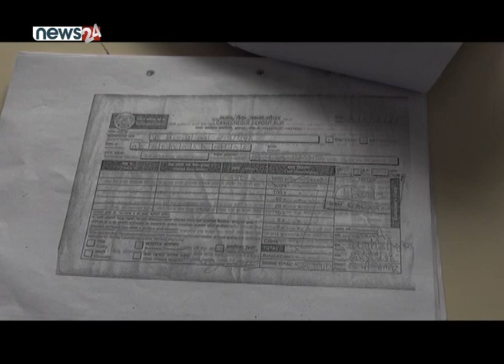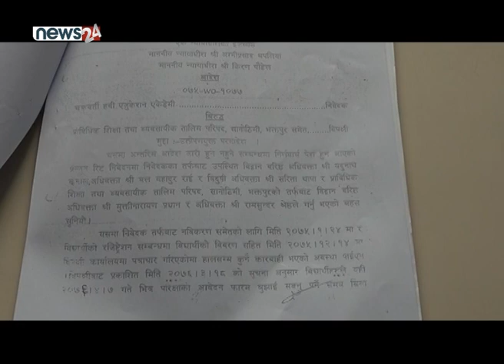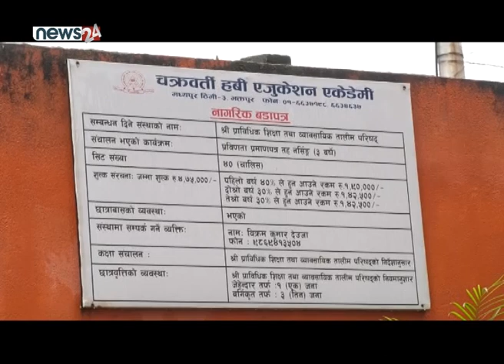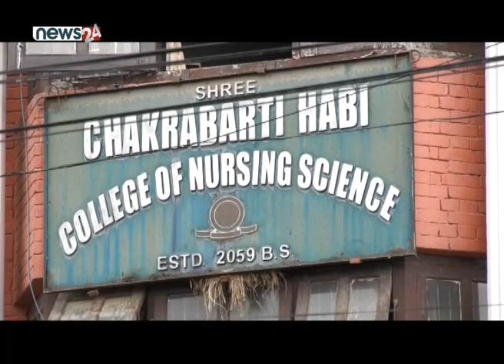नर्सिङ कलेजको बद्मासी, अवैध भर्ना लिएका विद्यार्थीको बिचल्ली ...- POWER NEWS